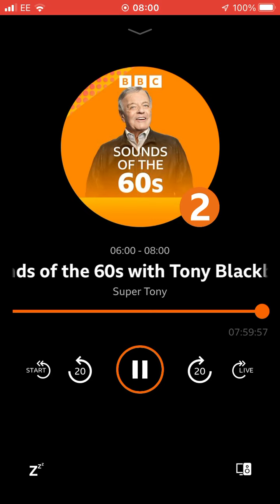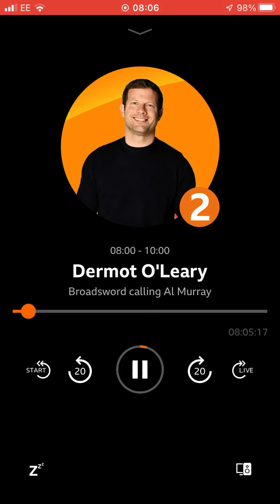16 July 2022